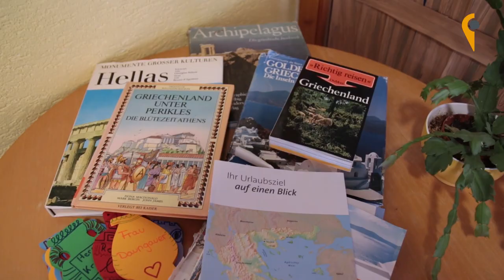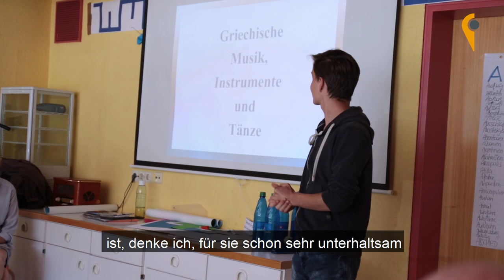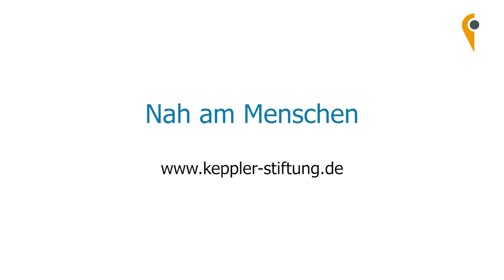Urlaub ohne Koffer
Die Sonne scheint und so langsam kommt Urlaubsstimmung auf - auch bei den BewohnerInnen im Seniorenzentrum Bürgerheim. Reiseziel in diesem Jahr: Griechenland
Reisebegleiter: SchülerInnen vom Johannes-Kepler-Gymnasium